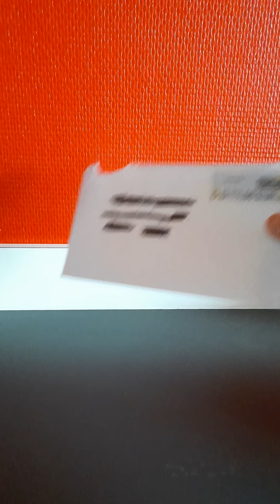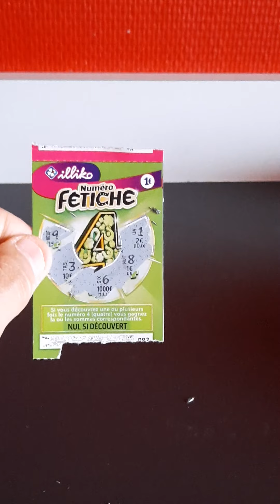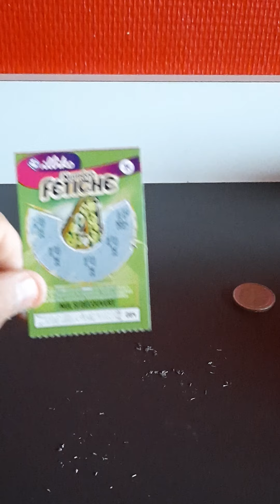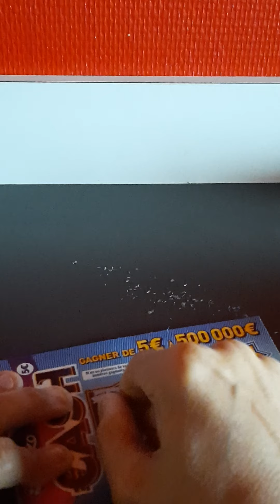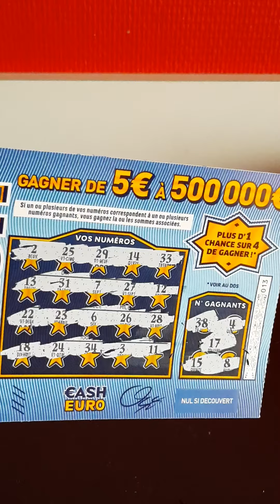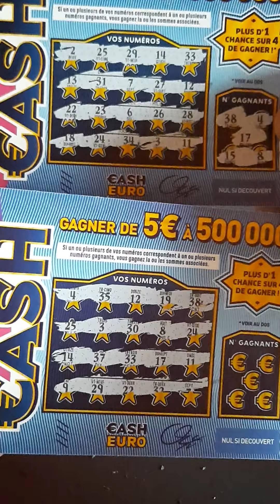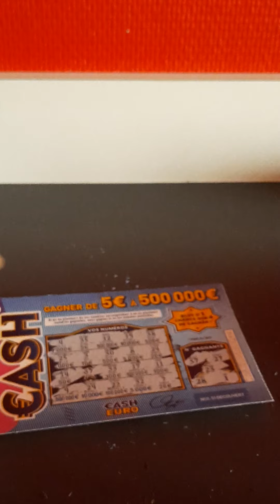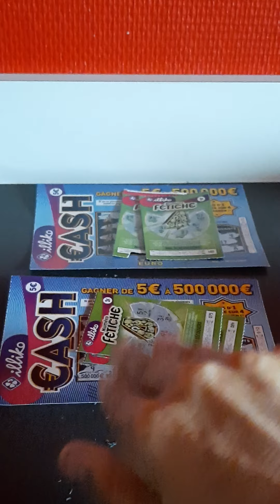4/7 Tikets gagnant , merci a l'ami john doe pour ce courrier , sa va te coûté chère en timbre 🤣🤣 .